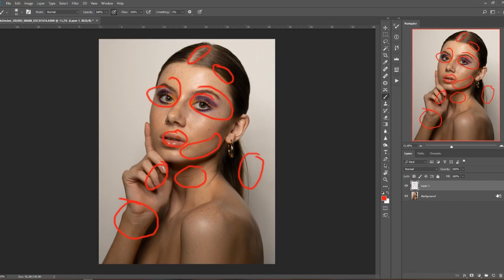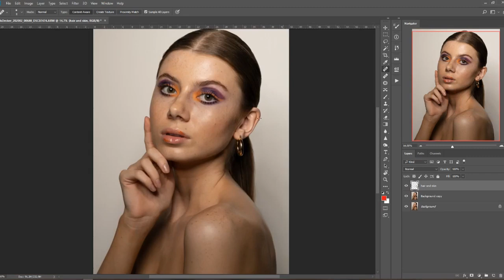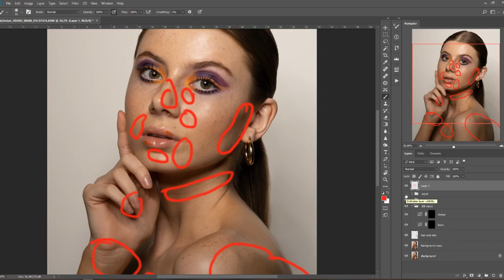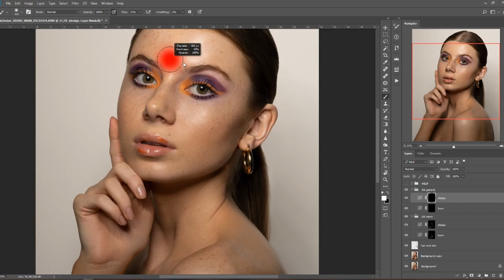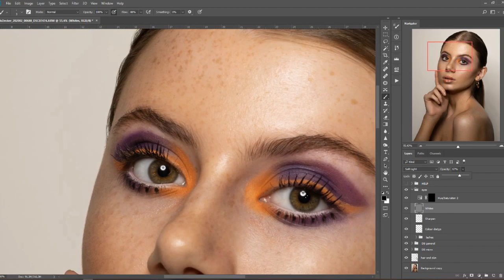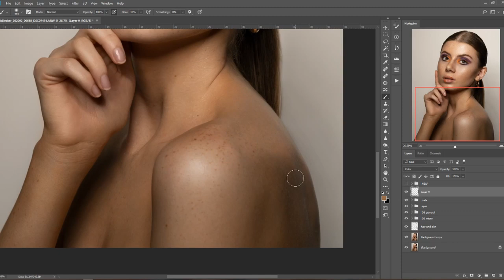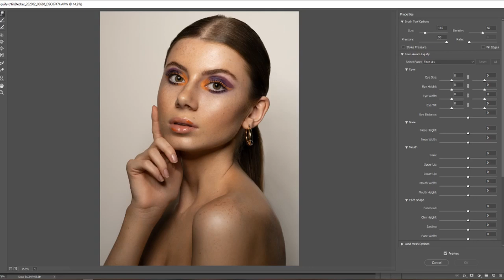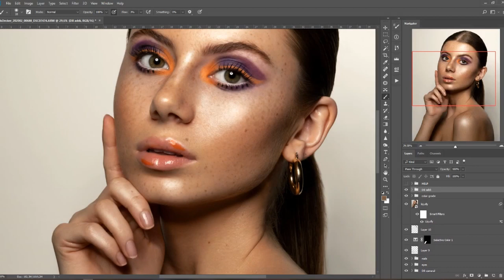Beauty SKIN RETOUCHING tutorial using DODGE and BURN // Full Photoshop workflow for high-end results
Retouching your photo!
Here is full and complex beauty skin retouching tutorial in Photoshop for high-end results. Learn how to retouch skin for beauty photography, how to fix imperfections, how to use dodge and burn and how to bring your photos to high-end. This is long and complex retouching tutorial, explaining my own workflow that I personally use for most of my own beauty photography.
I have created this video with one of your photos that you sent me, as I asked you in my previous video
Thank you to everyone who shared the images with me! You are the best :)

GEAR I am using:
Lens 1: Sigma 105mm 2.8 Macro
Lens 2: Canon 50mm 1.4
Light 1: Godox SK 400 ii
Light 2: Godox MS 300
Trigger: Godox X Pro C
Light boom stands: Phot-R
Modifier 1: Neewer Octabox
Modifier 2: Phot-R Beauty dish
Modifier 3: Andoer Deep parabolic umbrella
Reflectors (different sizes) by Phot-R & Selens
Posing table
Colour checker card: Spyder
Tethering cable: Tether Tools
Retouching tablet: Wacom Intuous
Monitor: Asus Pro Art
Computer: Mac Mini
+more

PHOTO editing software: Adobe Photoshop CC & Capture One 20